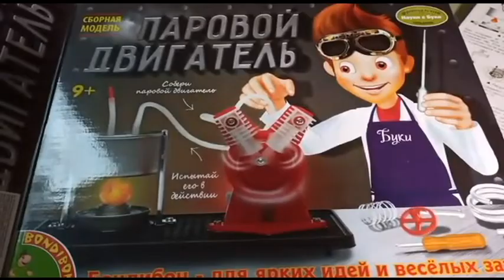СвоимиРуками Модель парового двигателя.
В этом видео я покажу какую модель парового двигателя можно собрать из конструктора.